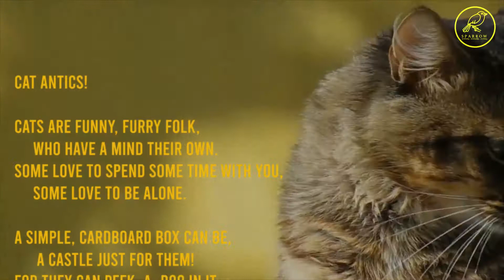|| Cat Antics ! ||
Cats are funny, furry folk,
     Who have a mind their own.
Some love to spend some time with you,
     Some love to be alone.

A simple, cardboard box can be,
      A castle just for them!
For they can peek- a- boo in it,
      Enticing playmates on a whim!

Oh, what fun, a string can be,
      They must follow it to see,
Just where you take them, so to them
      Its a cur-I-os-I-ty!

Cats have a voice, with many sounds,
      A screech, a whine, a mew,
A hiss, and very best of all,
      A contented purr for you!

Their eyes are full of wonder,
      Be they gold, or green, or blue.
And how they'll come a running,
      For a tasty tidbit too!

Cats find a friend so easily,
      Some walk right up to you,
And rub against your legs to say,
      "Hi, Friend, how do you do?"

"Poetree" © December 6, 2019